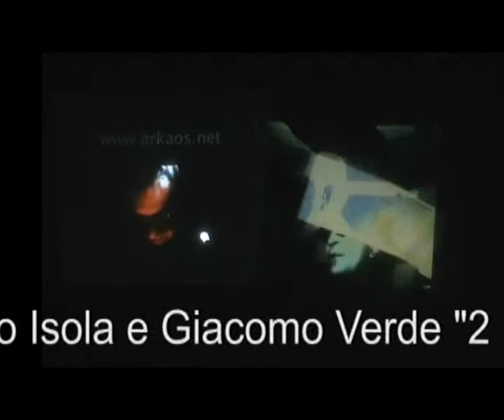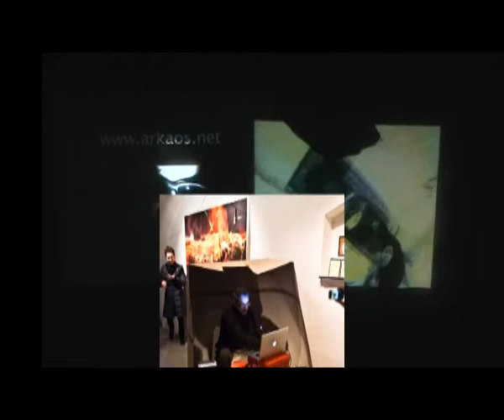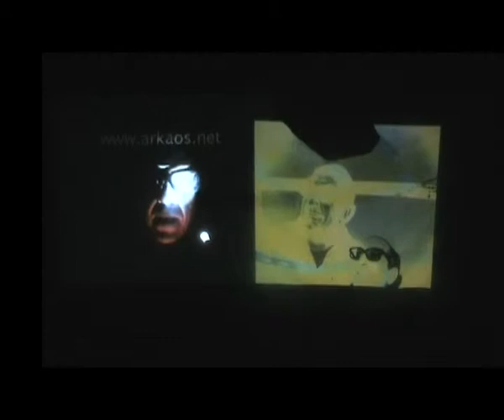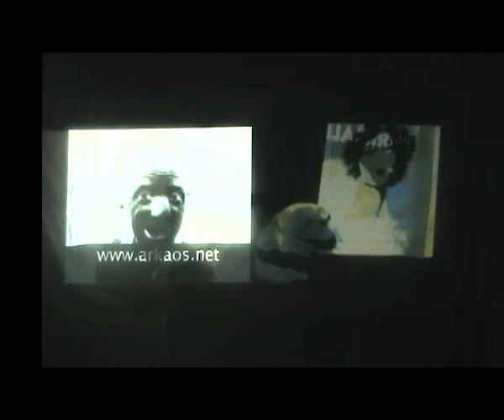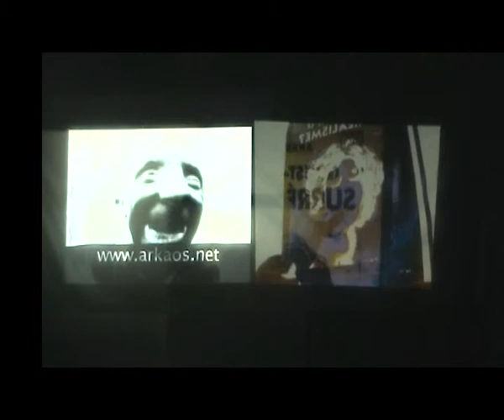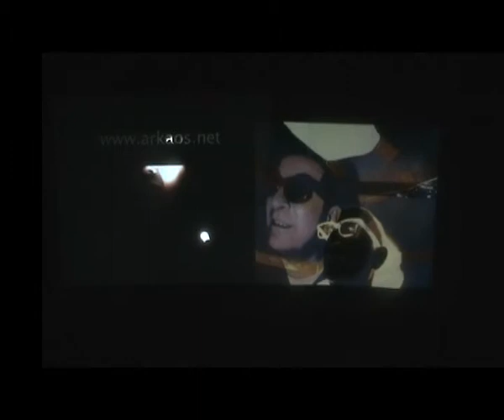Video Performance Isola Verde - Pisa 27/01/2011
2 parole in scatola, video-performance di e con
Carlo Isola e Giacomo Verde  (sull'importanza della mediocrità nel cosmo contemporaneo). Allo studio Gennai, Pisa 27 /01 /2011